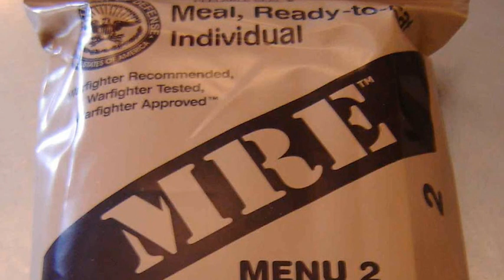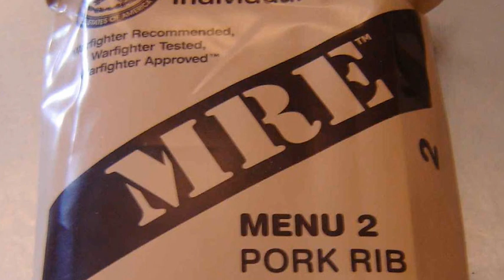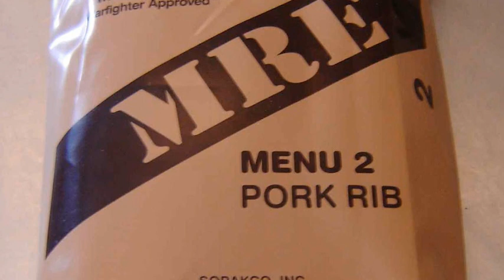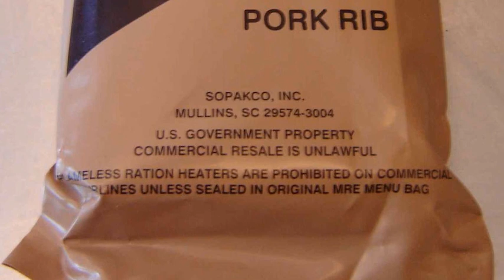[Tales of 4Chan] BUT WAIT THERE'S MORE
Always in moderation, anon. Always in moderation.